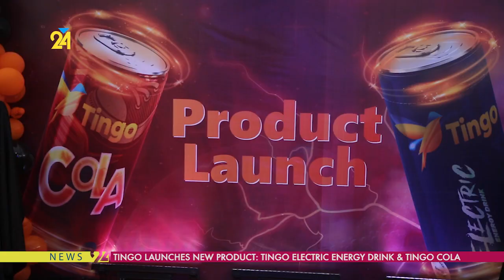Tingo Launches New Product: Tingo Electric Energy Drink & Tingo Cola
Nigeria’s number one food processing firm Tingo Foods, has launched two products into Nigerian markets.
The launch which took place at the firm’s office in victoria island Lagos saw the unveiling of Tingo Electric Energy drink and Tingo Cola drink.